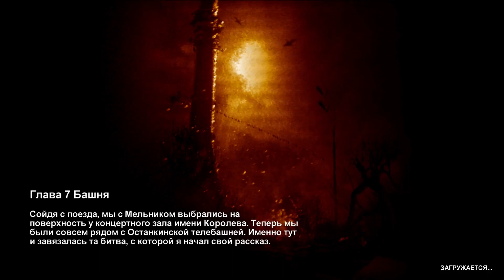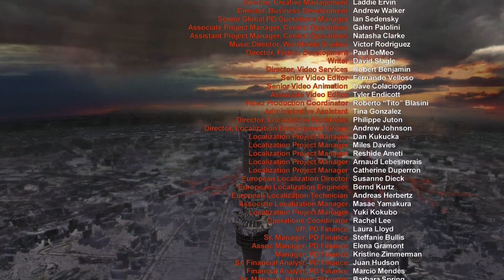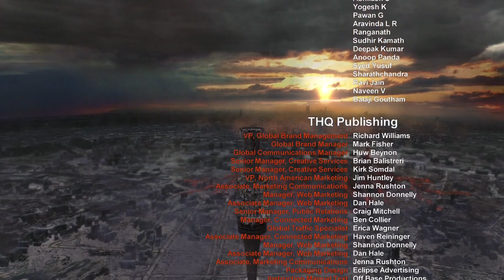ФИНАЛ И ХОРОШАЯ КОНЦОВКА Metro 2033(Оригинал) #7 на сложности Сталкер Хардкор